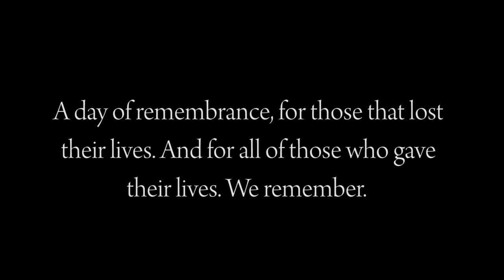A Tribute to September 11th from The Kona Team Manager